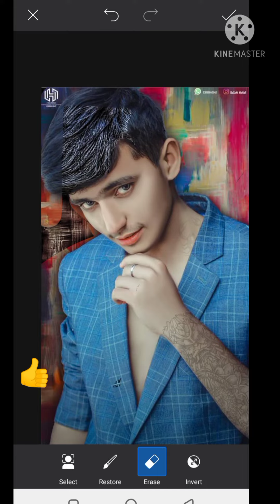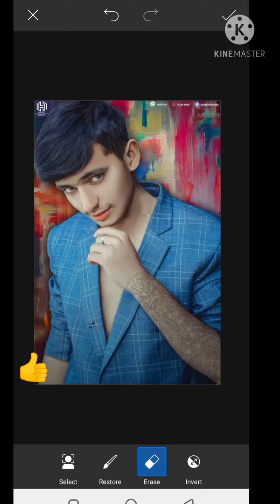Lightroom photo editing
Thanks

❤❤❤❤❤❤❤ pic full editing video